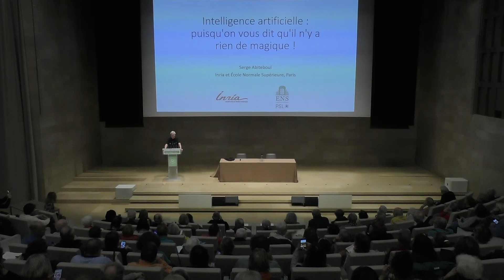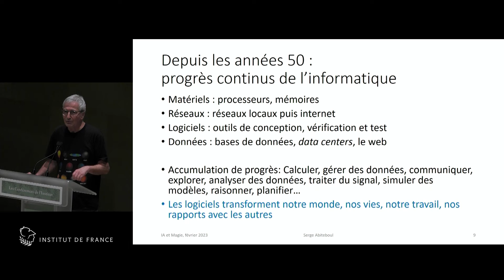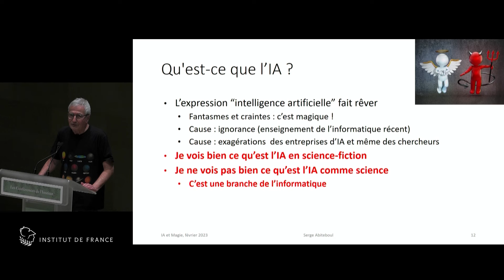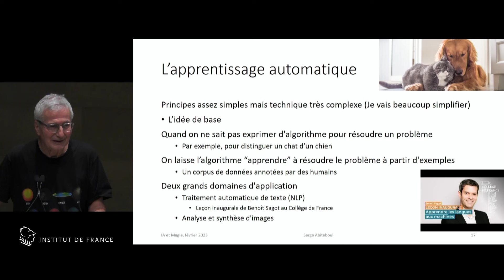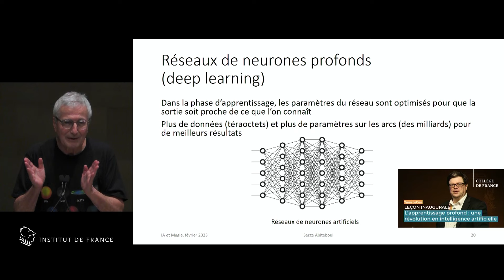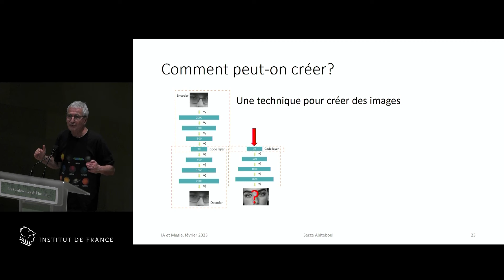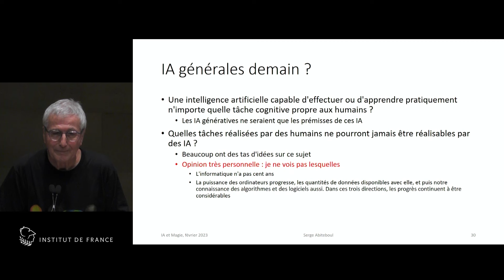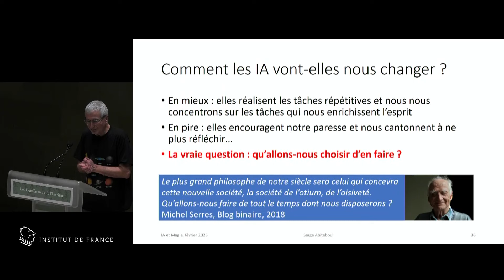« Intelligence artificielle : puisqu’on vous dit qu’il n’y a rien de magique ! » par Serge ABITEBOUL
Même si l’intelligence artificielle transforme notre monde, nos vies, notre travail et nos rapports avec les autres, pour le passionné d’informatique Serge Abiteboul, elle n’a rien de magique. De la machine à calculer de Blaise Pascal aux logiciels révolutionnaires marqués par les progrès continus de l’informatique depuis les années 50, cette conférence met en lumière l’importance des avancées scientifiques et techniques dans le façonnement de l’IA, ses possibilités fantastiques et ses limites actuelles, ainsi que celles qui se dessinent pour l'avenir.